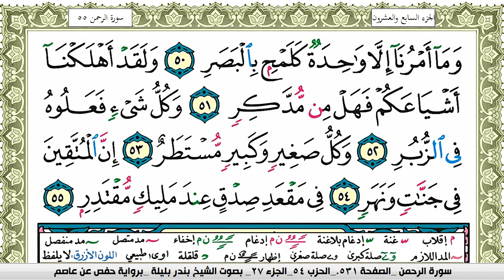سورة القمر بندر بليلة Surah Al Kamar bandar balilah برواية حفص عن عاصم